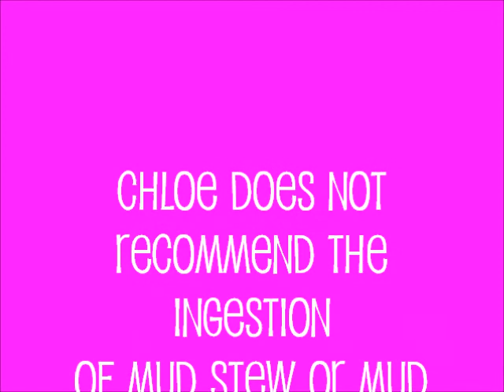Mud Pie Surprise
Chloe mixes up some mud stew and finds a little surprise in her bucket!